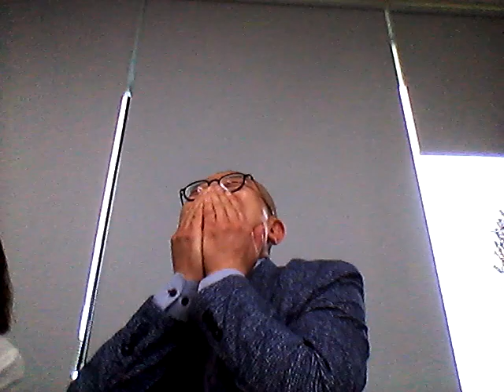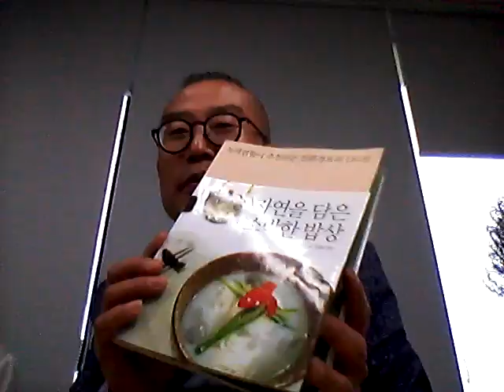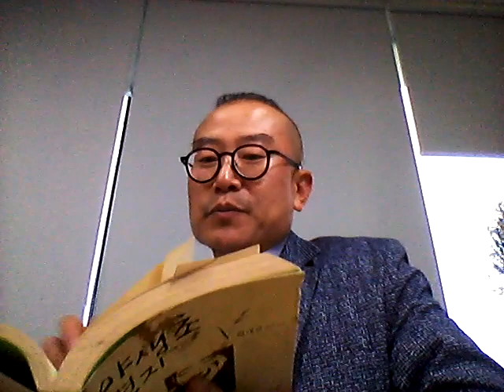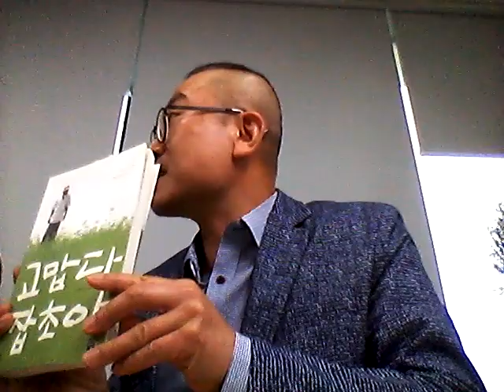약그시바 풀영상 - 행복 호르몬 세로토닌 결핍과 성적 불만족 조루에 대한 사회적 불안 책임과 로제토 마을, 석기시대+지중해 세로토닌 식단, 야생초 편지, 햇빛과의 섹스를 허용하라!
지아트 배당권 50% 조각투자(백만에 0.1%:목표액 5억까지 쭉~)계좌: 전북은행 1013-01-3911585 주식회사 지아트 (7월9일 21시 이전까지 1천 입금됨)
고리들 판화 1+1 이벤트(2년 수익률 약 300% 예상, 8월 말까지 50일만 참여가능)계좌: 전북은행 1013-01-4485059 고영훈(고리들TV) (7월 9일 22시 이전까지 500만 입금됨)

아미고님들~^ 위 두 글을 주변 미술투자 관심자들에게 알려주시기 바랍니다~^^
최근에는 그림주문이 약 2천여개 350억 어치나 밀려서
그림에만 몰두하며 살기에도 시간적인 여유가 없습니다.
99%의 강의요청은 거절합니다. 가까운 곳이나 교사연수는 갑니다.
가족도 아미고도 친구도 제게 직접전화 금지를 부탁드립니다.
여직원을 거쳐서 소통해주세요. 비서 박실장: 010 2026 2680
직접소통이 꼭 필요하더라도 급하더라도 비서를 거쳐주세요.